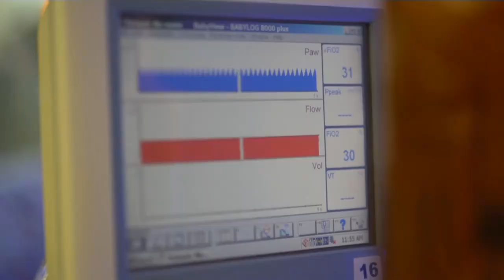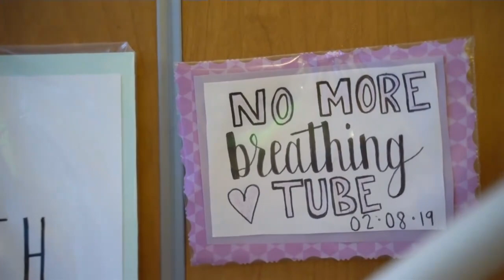San Diego Hospital Reveals World's Tiniest Baby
When she was born, the baby girl weighed about the same as an apple.

A San Diego hospital on Wednesday revealed the birth of the girl and said she is believed to be the world’s tiniest surviving micro-preemie, who weighed just 8.6 ounces (245 grams) when she was born in December.

The girl was born 23 weeks and three days into her mother’s 40-week pregnancy. Doctors told her father after the birth that he would have about an hour with his daughter before she died.

“But that hour turned into two hours, which turned into a day, which turned into a week,” the mother said in a video released by Sharp Mary Birch Hospital for Women & Newborns.

More than five months have passed, and she has gone home as a healthy infant, weighing 5 pounds (2 kilograms).

The baby’s family gave permission to share the story but wanted to stay anonymous, the hospital said. They allowed the girl to go by the name that nurses called her: “Saybie.”

Her ranking as the world’s smallest baby ever to survive is according to the Tiniest Baby Registry maintained by the University of Iowa.

Dr. Edward Bell, a professor of pediatrics at the University of Iowa, said Saybie had the lowest medically confirmed birth weight submitted to the registry.

But “we cannot rule out even smaller infants who have not been reported to the Registry,” he said in an email to The Associated Press.

The hospital said the girl officially weighed 7 grams less than the previous tiniest baby, who was born in Germany in 2015.

In the video produced by the hospital, the mother described the birth as the scariest day of her life.

She said she was taken to the hospital after not feeling well and was told she had preeclampsia, a serious condition that causes skyrocketing blood pressure, and that the baby needed to be delivered quickly.

“I kept telling them she’s not going to survive, she’s only 23 weeks,” the mother said.

But she did. The tiny girl slowly gained weight in the neonatal intensive care unit.

A pink sign by her crib read “Tiny but Mighty.” Other signs kept track of her weight and cheered her on as the girl, whose birth weight compared to that of a hamster, gained pounds over the months.

“You could barely see her in the bed she was so tiny,” nurse Emma Wiest said in the video.

It shows photos of Saybie wearing a mint bow with white polka dots that covered her entire head, her tiny eyes peering out from under it.

Nurses put a tiny graduation cap on her when she left the unit.

The girl faces enormous challenges as a micro-preemie, who is an infant born before 28 weeks of gestation. Micro-preemies can experience vision and hearing problems, developmental issues and a host of other complications.

Many do not survive the first year, said Michelle Kling of the March of Dimes, a nonprofit that works to improve the health of mothers and babies.

So far Saybie has beaten the odds.

“She’s a miracle, that’s for sure,” said Kim Norby, another nurse featured in the video.